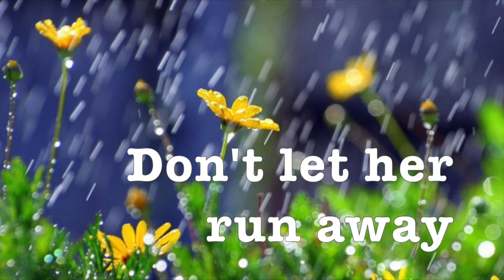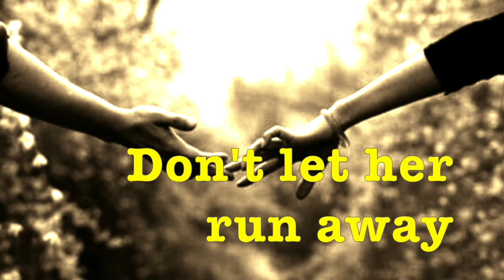APRIL LOVE by Pat Boone (with Lyrics)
April love is a song by Pat Boone which was also a song used in the movie with same title, starring Pat Boone and Shirley Jones, in 1957.